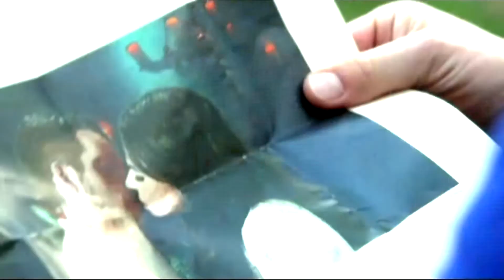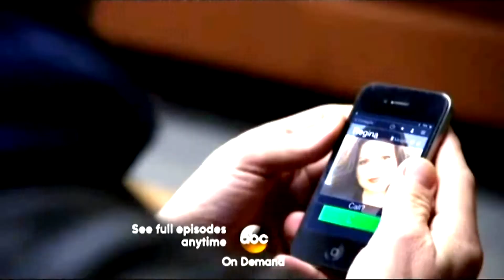Robin ღ Regina | This I Promise You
*Re-Upload*

What to say...so far Season 5 has been AMAZING for Outlaw Queen. I just had to make a fluffy video. I hope you all love it :)